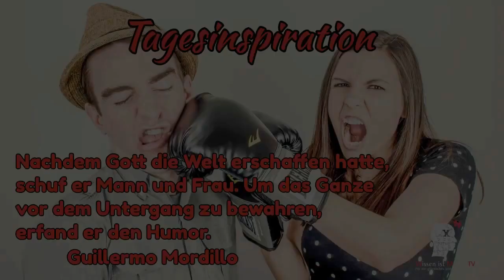Humor ist, wenn man miteinander lacht – Streitpunkte der heiteren Art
Humor ist eine höchst individuelle Sache und nicht jeder versteht den Humor seiner Mitmenschen, schon gar nicht wenn es um Streitpunkte geht. Jeder hat da seine eigene Vorstellung was humorvoll und humorlos ist, und wie man Konflikte lösen kann. Hinzu kommen diverse Tabus, über die in manchen Kreisen nicht gelacht werden darf, oder über die man keine Witze macht. Das alles führte schon manchen zu der Erkenntnis, Humor wäre eine ernste Sache ... Oder ist es doch so, dass Humor ist, wenn man trotzdem lacht?

Nachdem Gott die Welt erschaffen hatte,
schuf er Mann und Frau. Um das Ganze
vor dem Untergang zu bewahren,
erfand er den Humor.
Guillermo Mordillo

Der Spruch ist sicher spaßig gemeint, aber er hat auch einen ernsten Hintergrund. Oder zumindest einen ernsthaften. Nicht nur bei der Beziehung zwischen Mann und Frau, oder allgemein zwischen Lebenspartnern, sondern ganz allgemein bei jeder Art von Beziehungen zwischen Menschen, ist Humor ein Werkzeug, das die zahlreichen Unterschiede überbrücken hilft. Der Umgang miteinander wird auf diese Weise in allen Bereichen leichter – in der Partnerschaft, genau wie in der großen Politik.

Jeder von uns hat so seine Macken und Eigenheiten. Jeder hat seine eigenen Werte, Überzeugungen und Glaubenssätze, die er oder sie mit sich herumschleppt, und nicht immer passen diese zusammen, wenn wir mit anderen zusammentreffen. Manchmal scheinen die Differenzen, verursacht durch die unterschiedlichen Weltbilder unüberwindbar. Konflikte sind dann vorprogrammiert und diese Konflikte zu lösen ist alles andere als einfach. Gerade wenn es um die kritischen Themen Politik und Religion geht, oder um Themen, die wir zur Religion erhoben haben. Wenn es zum Beispiel um Kapitalismus, Sozialismus, Faschismus, Kommunismus oder sonstige -ismen geht. Oder auch nur um die Fußball-Bundesliga und die Frage, ob einzelne Mäzene verwerflicher sind, als mehrere Sponsoren und welcher Verein nun trotz aller widrigen Umstände der Beste ist.

Ein weiteres Beispiel ist die Flüchtlingsfrage, oder die Frage, ob jetzt die USA oder Russland die Heimat der Guten ist. Es scheint da manchmal kaum noch eine vernünftige Diskussion möglich zu sein – nur noch schwarz oder weiß, Freund oder Feind. Wer nicht meiner Meinung ist wird mit allen Mitteln bekämpft.  Eine Prise Humor an der richtigen Stelle und in der richtigen Dosierung kann den Blick wieder schärfen und die Lage entspannen. Vor allem wenn Sie in der Lage sind, sich selbst nicht übertrieben ernst zu nehmen. Es gibt schon genug Fanatiker, die in eigener Sache bis zum letzten Blutstropfen kämpfen wollen. Ein zwinkerndes Auge erreicht da oft mehr, als ein verzweifelt kämpfendes Herz.

Das heißt natürlich nicht, dass es keine ernst zu nehmende Themen gibt, über die man auch ernsthaft sprechen und streiten muss. Es geht aber darum, die Verbissenheit und Unversöhnlichkeit herauszunehmen und so unterm Strich mehr zu erreichen. Was denken Sie? Wie halten Sie es mit dem Humor? Wo sind Ihre Grenzen des Humors erreicht? Oder kämpfen Sie auch manchmal verbissen für gar nicht sooo wichtige Sachen? Ich meine – das Leben ist kurz und endet immer mit dem Tod. Wäre es nicht besser unsere Tage und Stunden damit verbringen, etwas gemeinsam und mit Freude zu erschaffen, statt das jeweils andere zu zerstören? Ich bin gespannt auf Ihre Meinung ...

Wissen-ist-Macht.tv ist ein Projekt von:

Ziegler Onlinemarketing
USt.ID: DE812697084